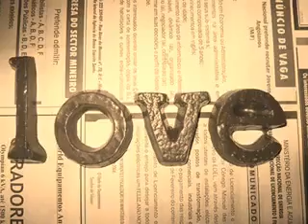Desde que llegaste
carlos carrion